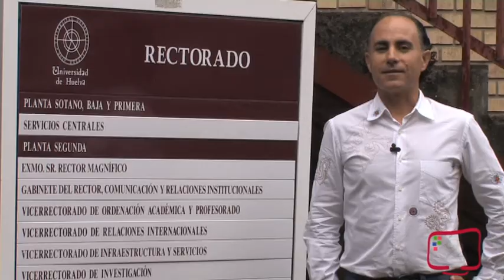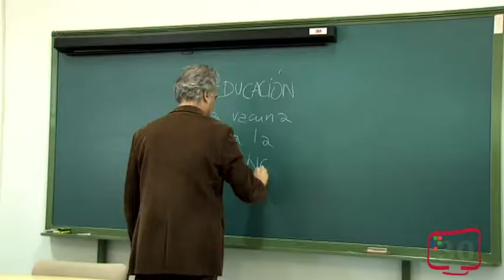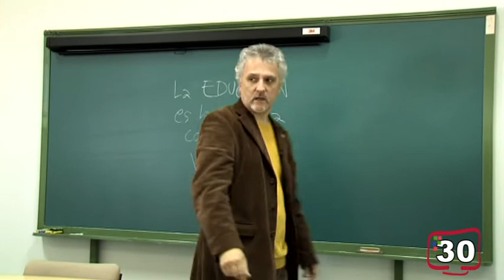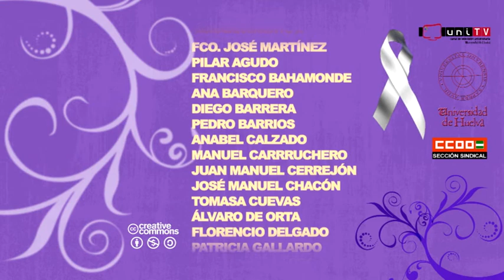61 Voces de la Universidad de Huelva contra la violencia machista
61 Mujeres asesinadas por violencia machista - 61 Voces de la Universidad de Huelva contra la violencia machista. Produce uniTV - Canal de Televisión de la Universidad de Huelva, coordina CCOO Huelva. 23 de noviembre 2012.